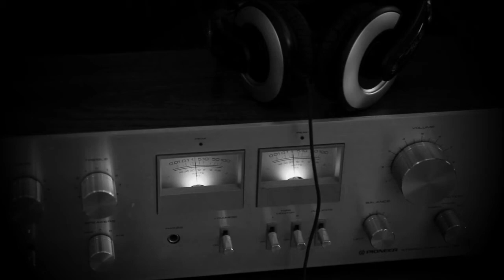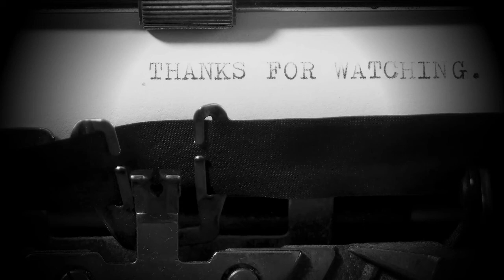| La Bien Pagá | Boom Bap Beat | 6SIX6 PROD |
Utopia Records.

Utopia Records.

6Six6 x Dark Nikky.